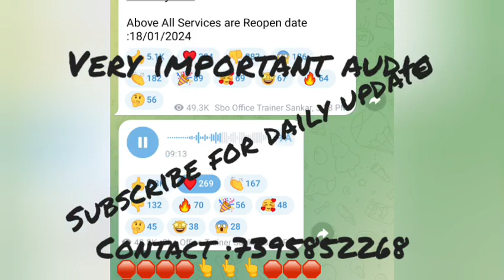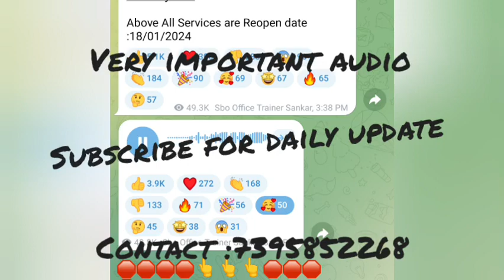SBOJobs - 45 days break - Stop New joining - 30.11.2023 Update News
SBO குடும்ப உறவுகள் மற்றும் குழு உறுப்பினர்களே, WEALTH CREATION OF SBO  மற்றும் STOCK TRINKஇந்த இரண்டும் நம்ம You Tube Channel.

Dear SBO family relations and team members, WEALTH CREATION OF SBO and STOCK TEINK are our YouTube Channel.

sbo jobs
sbo
sbo plan tamil
Part Time Business | SBO Company Plan Explanation | Article Reading Job | தமிழ்நாட்டின் நிறுவனம்sbo plan tamil
online jobs
sbo
sbo jobs
sbo jobs real or fake